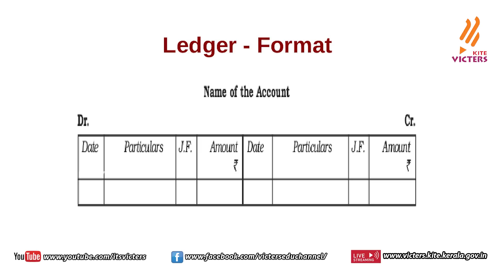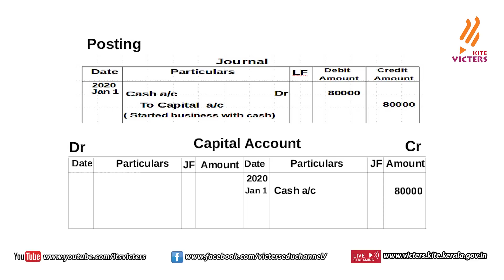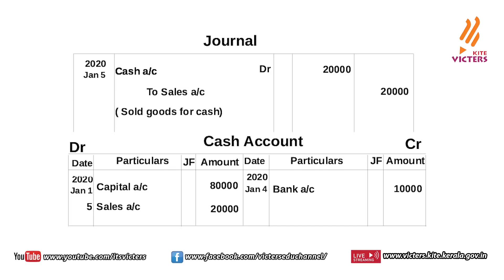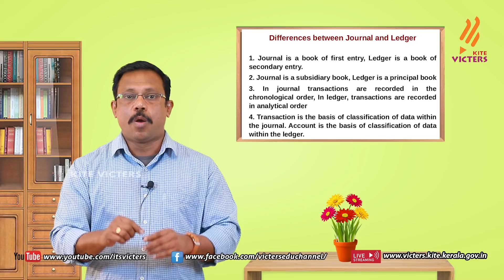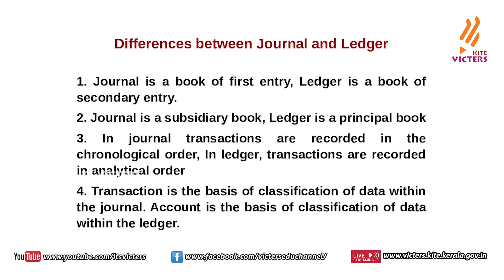KITE VICTERS Plus One Accountancy Class 14 (First Bell-ഫസ്റ്റ് ബെല്‍)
സംസ്ഥാനത്തെ സ്‌കൂൾ കുട്ടികൾക്ക് സാങ്കേതിക സൗകര്യങ്ങൾ പ്രയോജനപ്പെടുത്തിക്കൊണ്ടു കൈറ്റ് വിക്ടേഴ്സ് ചാനല്‍ സംപ്രേഷണം ചെയ്ത Plus One Accountancy Class 14 (First Bell-ഫസ്റ്റ് ബെല്‍) First Bell.more page’s face book Instagram you tube web @itsvicters